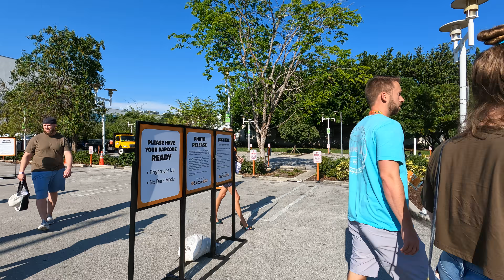Miami Beach Walk 4K! Walking tour of Miami Beach, Florida USA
Miami Beach walk 4K, also available in 5K!

A walk starting at the Miami Beach Convention Center and ending on the pedestrian Lincoln Road.

Miami Beach is a south Florida island city, connected by bridges to mainland Miami. Wide beaches stretch from North Shore Open Space Park, past palm-lined Lummus Park to South Pointe Park. The southern end, South Beach, is known for its international cachet with models and celebrities, and its early-20th-century architecture in the Art Deco Historic district with pastel-colored buildings, especially on Ocean Drive

🖥  Watch it in 5K by changing the video resolution quality to 2880p (5K).

If you liked the video, please consider liking or leaving a comment on the video. Thanks!

⚠️  Do not copy, reproduce, or distribute any of the material.

0:00 Convention Center Drive
4:45 Lincoln Road